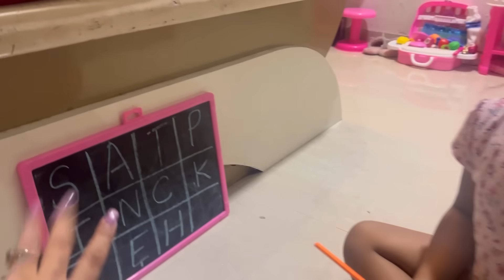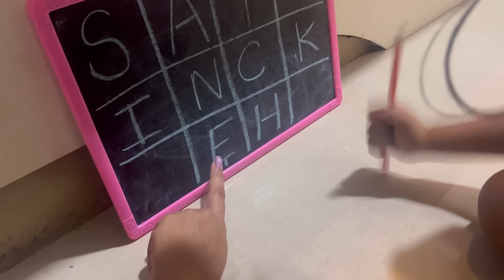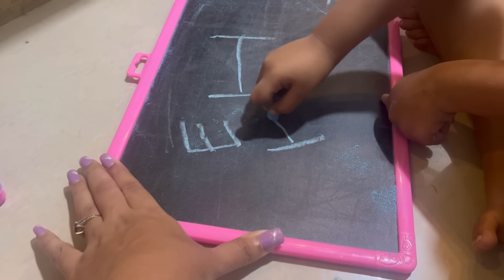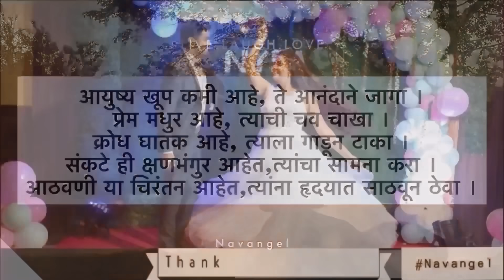वहिनींला दिला बर्थडे सरप्राइज💗 । Vlog -1198 | Marathi Vlog